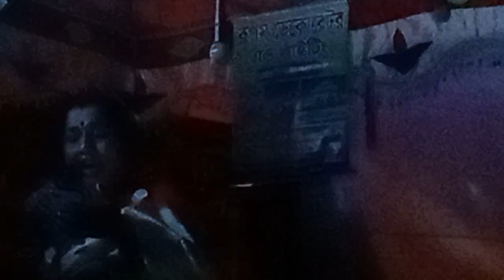অসাধারণ গাইলেন গান মহিলা শিল্পী || Amazing Street Song || Bongo Nature Tv